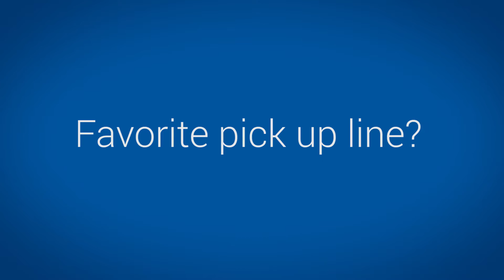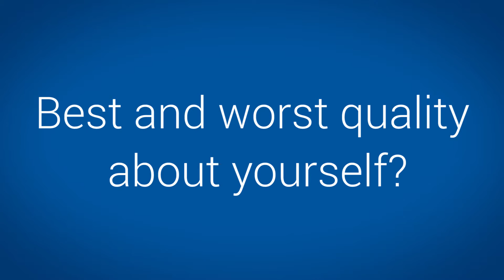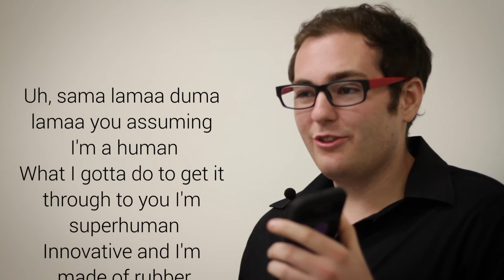Bachelors of BYU-Hawaii Q&A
We asked a few questions to some of the BYU-Hawaii bachelors who are single but ready to mingle.

Video by Jared Gonzalez